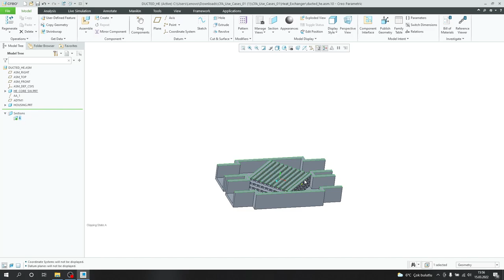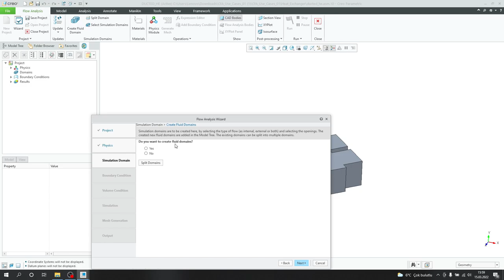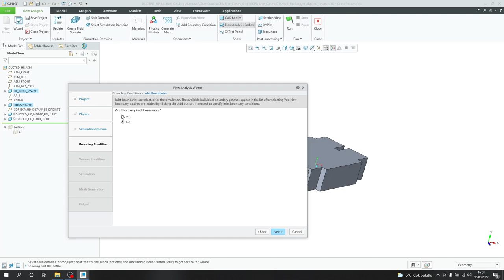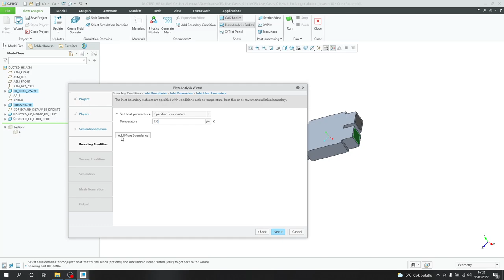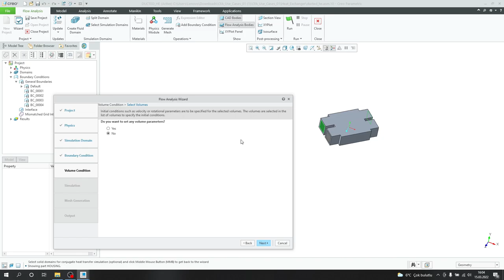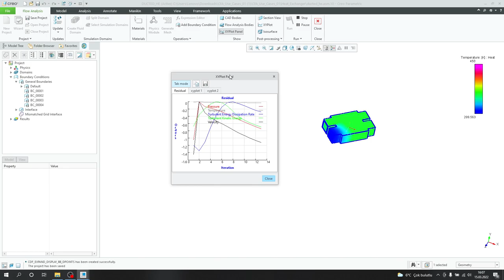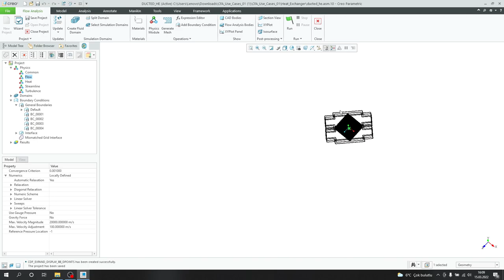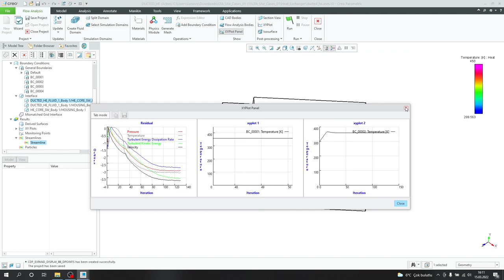Creo Flow Analysis ile Isı Eşanjörü Analizi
Creo 8’in fonksiyonlarından olan Flow Analysis modülü paylaşıldı. Flow Analysis modülünün sahip olduğu yetekleri videomuzdan izleyebilirsiniz